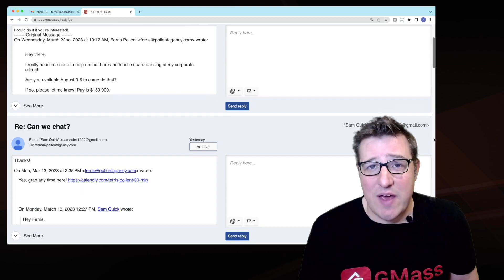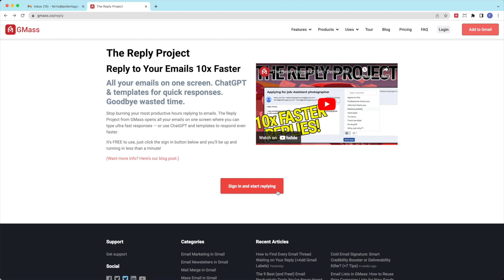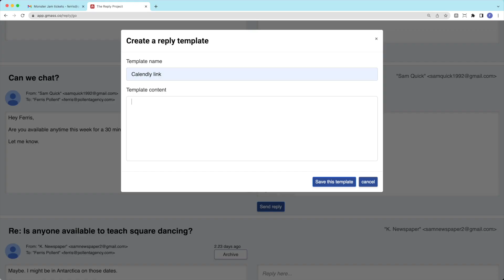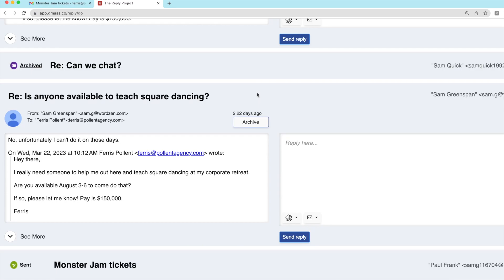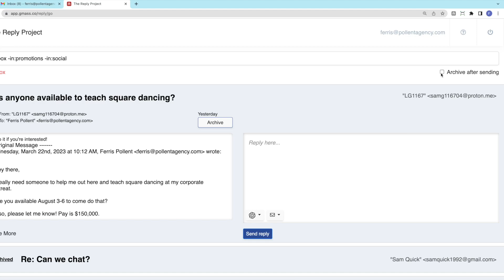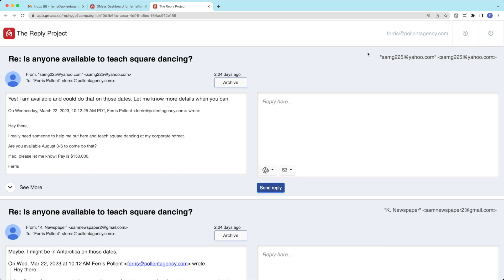Reply to Your Emails 10X Faster! The Reply Project Full Walkthrough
The team at GMass built a tool that's transforming the way people handle replying to email. It's called The Reply Project and it gets you through your inbox 10x faster.

See all your emails open on one screen. Write quick replies, or use templates or ChatGPT for even faster responses. Your daily email time will go from taking an hour to taking mere minutes. And it's FREE.

You can get started in a minute or less

And to learn more — and read up on all the latest features we're adding — check out our blog post